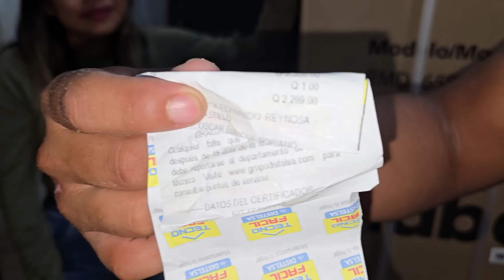La Mamá de China le Mando este Regalo desde la USA 🇺🇲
Puede Comunicarse Al, Para Cualquier información, Sugerencias o quizás Ayudar a Alguna Persona o Familia
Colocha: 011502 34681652